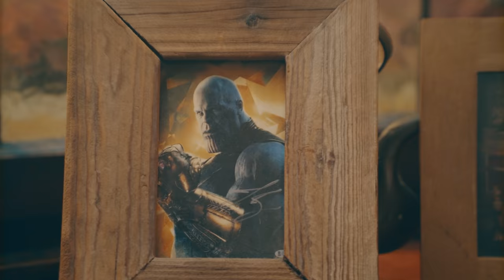Matthew Wood - Sweet Transvestite (official music video)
Song „Sweet Transvestite“ originally written by Richard O’Brien.
Cover produced by Matthew Wood, YoScheppert andArno Kröger.

1st AC - David Füsgen, Paul Schön
2st AC - Yannik Obry
Gaffer - Benjamin Weu, Thomas Bartsch
Best Boy -  Philip Schafferhans
Technician - Julius Wieler
Aufnahmeleitung - Michel Köller
Set Runner -  Fabian Horn

Edit - Michael Knöfler
CGI - Mark Wierzimok, Benjamin Weu
Colorgrading - Lukas Häusler

Make Up Supervision - Moana Bonk, Katharina Ametsin
Hair Supervision - Julia Salm

Make Up and Hair Team:
Sandra Nixdorf

Set Design - Matthew Wood
Styling - Matthew Wood, Stina Nieß
Jewelry - Konplott by Miranda Konstantinidou

Cast:
Commander Tylah Spocca Wood - Tyshea L. Suggs
Dr. Pylah Wood - Pia Wagner
Stella Pavela Chekov Wood - Stella Kolodzey
Lt. Maria Usura Wood - Maria Giovanna delle Donne
Lt. Commander Scotty Dascha Wood - Darina Greilich

Adolf Hitler - Michael Knöfler
Darth Vader - Lisa Balzer, Moritz Fleiter
Donald Trump - Cindy Tscherrig

Laserguns provided by courtesy of Mirco Blondin / Universal Mind Systems